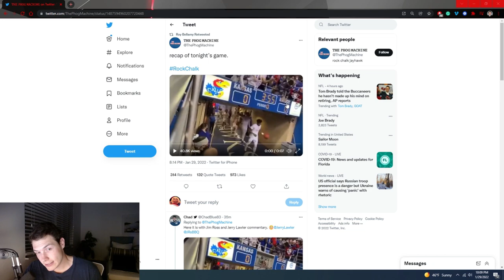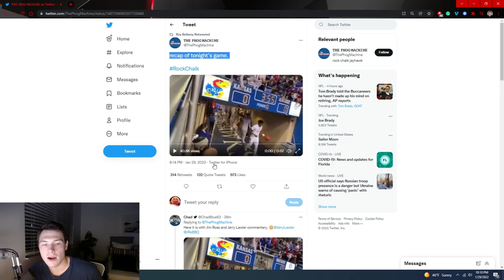how does this happen 😂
architect must be found and dealt with

more shtuff...